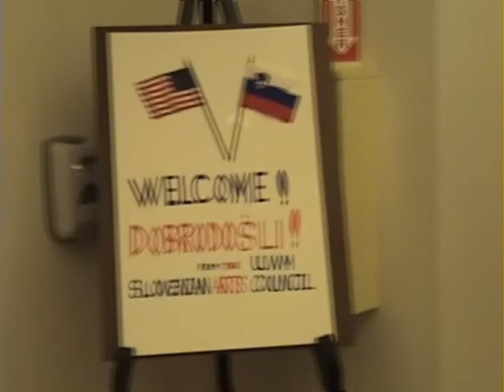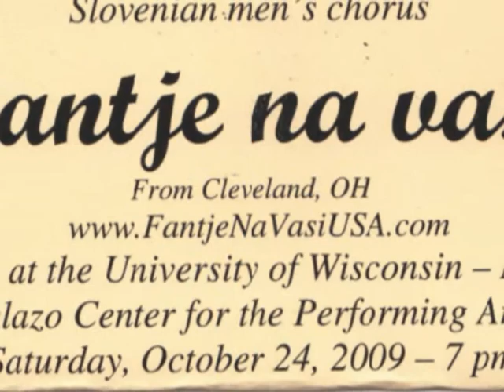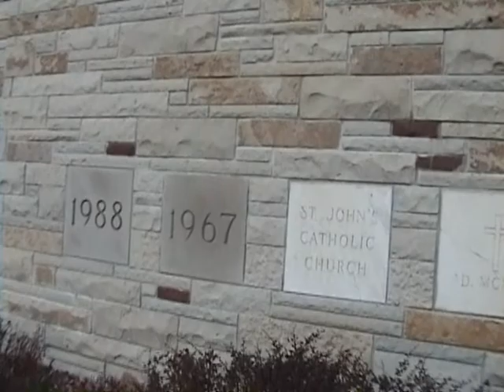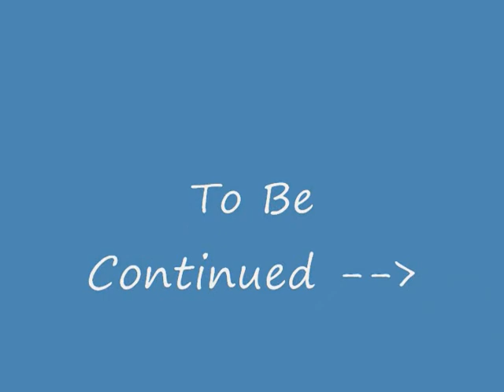Fantje Na Vasi Milwaukee Wisconsin - Part 4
Fantje Na Vasi of Cleveland Ohio, continue their trip in Milwaukee, Wisconsin 2009.
Documentary covers their concert night and the following Sunday morning.
Director: John Srsen.